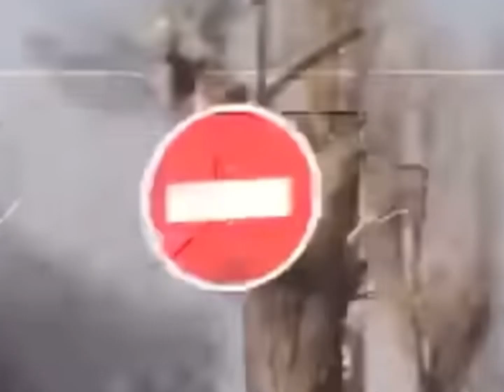Russia In Ukraine Edit - Devils Work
These Are All Russian Soldiers In Ukraine.
These Footages Are Between Febuary 24th - December 12th, 2022.

Song: Devils Work

Also I do not just support Russia. I support Russia and Ukraine.